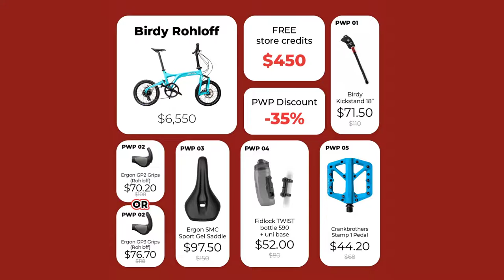Mighty Velo FB Live 56: National Day Special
XXXXX

to receive updates on our store!

Follow our Facebook page so that you won't miss out on the next LIVE show:

Mighty Velo is the official distributor of Pacific Cycles in South East Asia.

Visit Mighty Velo at:
30 Tai Seng Street
BreadTalk IHQ, #02-14
Singapore 534013

We are open from Mondays to Saturdays, from 10am to 7pm.